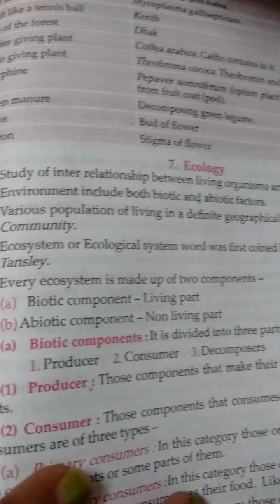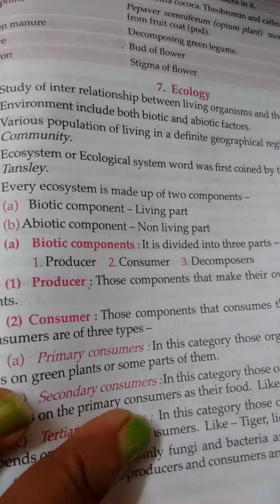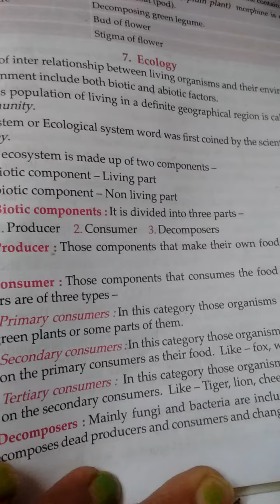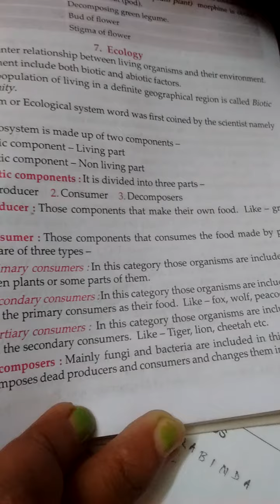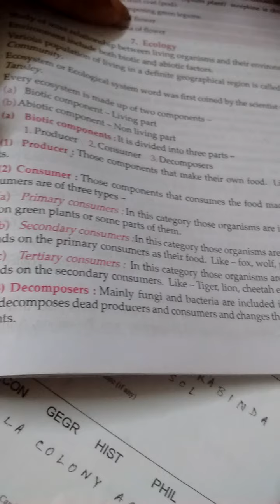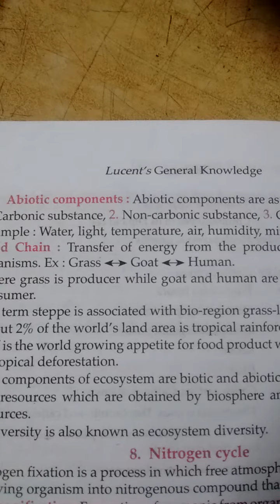Ecology, biotic components and abiotic components